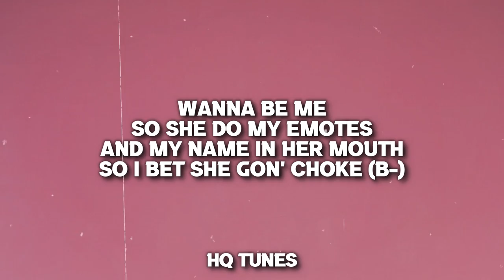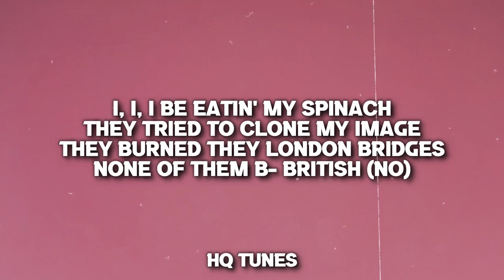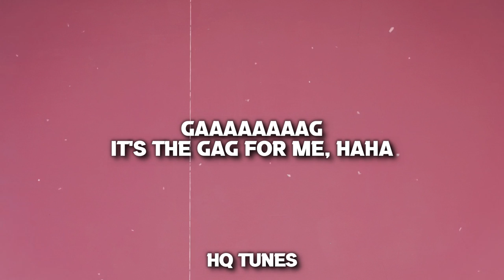Ice Spice & Nicki Minaj - Princess Diana (Audio/Lyrics) 🎵 | like grah keep it a stack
👉 Stream & Download "ice spice,like grah keep it a stack,nicky minaj mashup,im thick cause i be eating oats,grah grah,they tried to clone my image,tiktok song"

🎤 //Lyrics// Ice Spice & Nicki Minaj - Princess Diana //Lyrics//

Heavy On It
New York, stand the fuck up
When we come out, it look like Princess Diana on the street
Ayo, Ice
(Stop playin' with 'em, RIOT)
(Finish 'em)

B move wock' 'cause they know I got bands
And I'm still gettin' money, I know who I am
Tryna be low, he gon' hit up my 'Gram
If he smart, he gon' act like a fan
Thinkin' you bigger, they got ya head gassed
B slow, so I give 'em a pass
And I'm still gеttin' money, I know who I am
If hе smart, he gon' act like a fan

And I just fell in love with a gangsta
But I don't let him come to the crib
So we get it on where we at
In the hood, I'm like Princess Diana
I'm thick 'cause I be eatin' oats
B not takin' shit from me but notes
And my name in her mouth so I bet she gon' choke
Hottest b out and they know what I mean

(This is a public service announcement, grrah x 4)

I I I be eatin' my spinach, they tried to clone my image
They burned they London Bridges, none of them b British
I know they know the difference
So I hold him down like an anchor
He said if I keep it a hundred
That he'll keep me safe like a banker
Nowadays, I be makin' 'em famous
She the princess, so f who you lames is
Of course, I be pushin' they buttons
I hold the control like the gamers
We come out, it's a movie, but we don't do BAP
He talk nice 'cause the pussy game mean

Catch it
Gag, it's the gag for me
Princess, Oop

Ice Spice & Nicki Minaj - Princess Diana (Audio/Lyrics) 🎵 | like grah keep it a stack,ice spice,nicki minaj,like grah keep it a stack,b move wock,cause they know i got bands,princess diana,nicki minaj remix,im thick cause i be eating oats,nicki minaj lyrics,n y,ice spice lyrics,ice spice new song,i i i be eatin my spinach,i know they know the difference,princess diana remix,b slow,so i give em a pass,princess diana lyrics,grah grah,ice space,hq tunes,